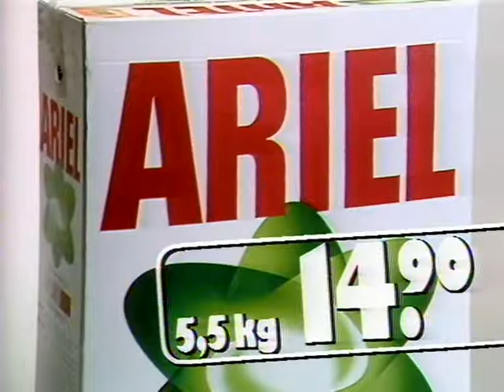Coop Mittwochstudio, Folge 572 vom 14. September 1988